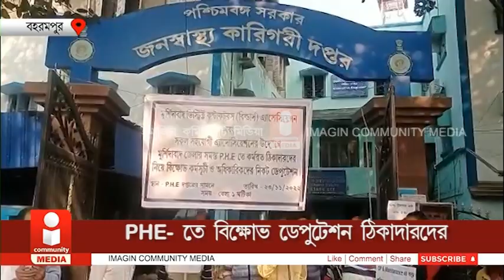Berhampore Contractors Deputation: PHE-তে বিক্ষোভ ডেপুটেশন ঠিকাদারদের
টেন্ডার পত্র থেকে PPF এবং ESI-এর নির্দেশ প্রত্যাহারের দাবিতে জনস্বাস্থ্য কারিগরী দপ্তরে স্মারকলিপি প্রদান করল মুর্শিদাবাদ ডিস্ট্রিক্ট কন্টাকটরস অ্যাসোসিয়েশন এবং সকল সহযোগী অ্যাসোসিয়েশনের সদস্যরা।